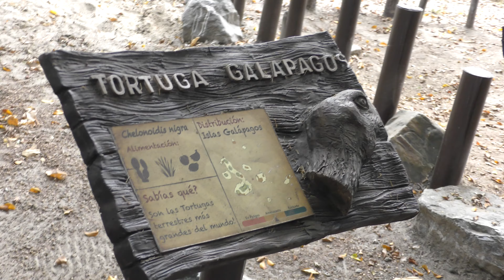ガラパゴスの動物,動物園,グアヤキル,エクアドル,Blue-footed Booby,Zoo el Pantanal,Guayaquil,Ecuador,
アオアシカツオドリ,ガラパゴスの動物,動物園,グアヤキル,エクアドル,Blue-footed Booby,Zoo el Pantanal,Guayaquil,Ecuador,Tortuga Galapagos,Piouero Patas Azules,Galapagos giant tortoise